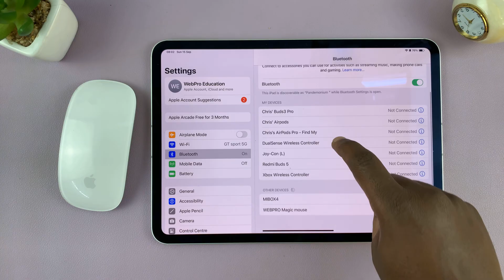How To Connect Magic Mouse To iPad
Learn how to connect your Magic Mouse to your iPad. Pair your Magic Mouse via Bluetooth to use on your iPad.

This will work whether you’re using the latest iPadOS or an earlier version. You will be able to boost productivity or enjoy a desktop-like setup with your iPad.

Connect Magic Mouse To iPad:
How To Pair Magic Mouse With iPad:
How To Use Magic Mouse With iPad:

Step 1: Ensure that your Magic mouse is turned off. Flick the button on the underside of the mouse to the off position.

Step 2: Open Settings on your iPad and go to Bluetooth via the left-hand side panel. Here, ensure Bluetooth is turned on. This will immediately begin to search for devices to pair with.

Step 3: Turn on the Magic Mouse for it to be discoverable to pairing devices around it.

Step 4: Now that the Magic Mouse is ready, look for it in the list of available devices. Tap on the Magic Mouse's name to pair it with your iPad. You should now see 'Connected' next to the name of the Magic Mouse.

Your Magic Mouse will now be ready to control your iPad.

Apple iPad Pro 13-Inch (M4)

Apple iPad Pro 11-Inch (M4)

Cell Phone Tripod Adapter